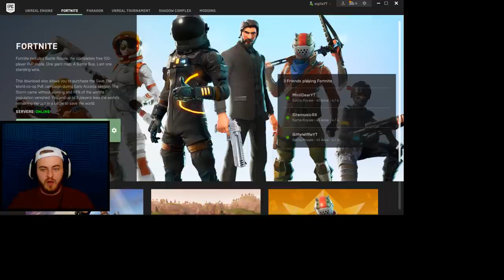THE NEW GUIDED MISSILE LAUNCHER IS OP (Fortnite Battle Royale Gameplay)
There was a huge update in Fortnite last night! Now the Guided Missile Launcher is insanely OP. Come watch us use it and go for the wins in some Battle Royale Gameplay.